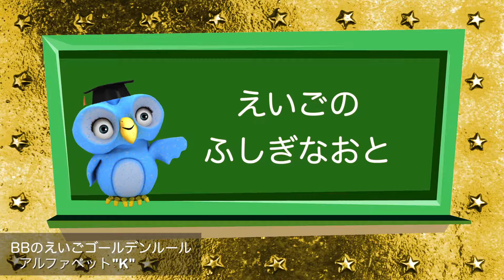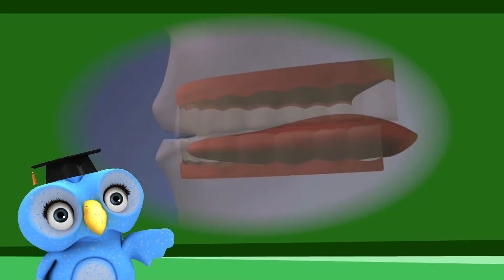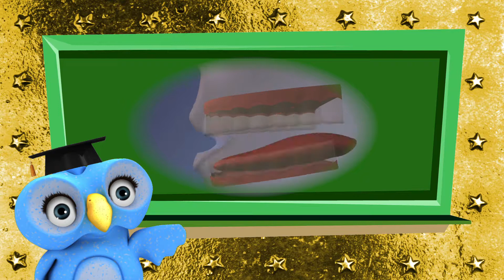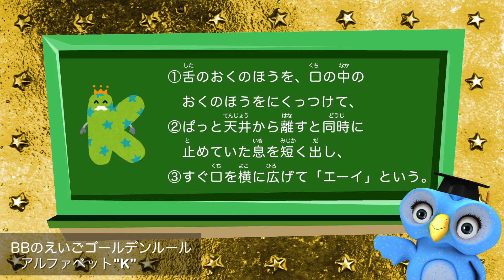「Kの発音」ビービーのゴールデンルール - BB's Golden Rules "K - pronunciation" | SING and SPEAK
英語をペラペラに話せるようになるには、アルファベットの正しい発音をマスターするのが基本だよ〜！
BBといっしょに練習しようね〜！！